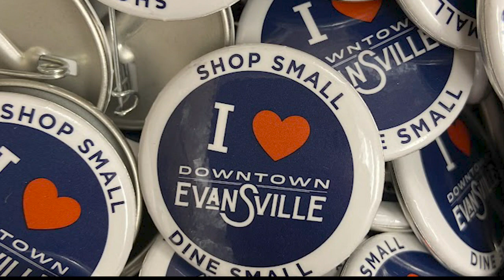Are you ready for Small Business Saturday?